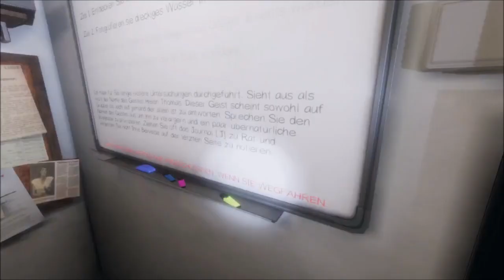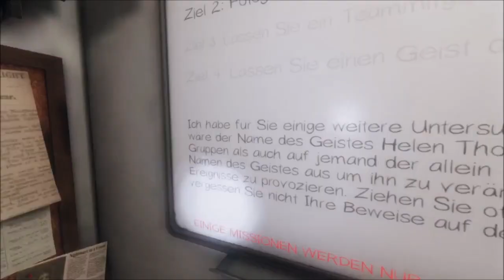Phasmophobia Teil 50